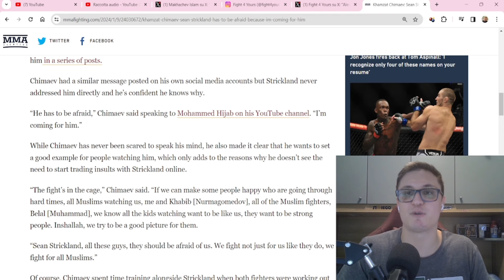Khamzat Chimaev: TITLE SHOT dopo UFC 297?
Khamzat Chimaev manda un messaggio a Sean Strickland e Dricus Du Plessis: dopo UFC 297 la title shot sarà sua?

⚠️ Venite a seguirci anche sui social ⚠️